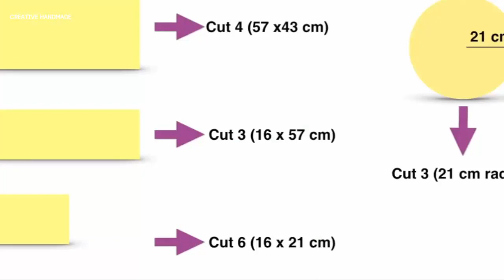Hướng dẫn làm kệ đựng giày có thể xoay được | Creative Handmade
Các bạn đang xem: Hướng dẫn làm kệ đựng giày có thể xoay được